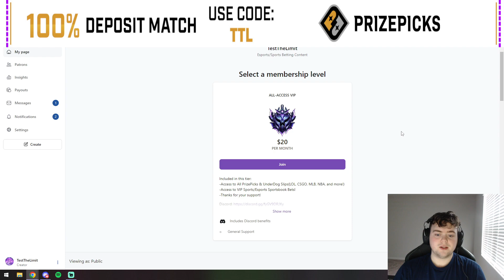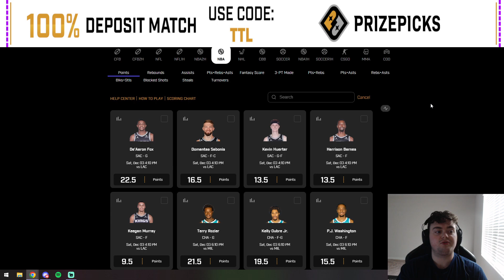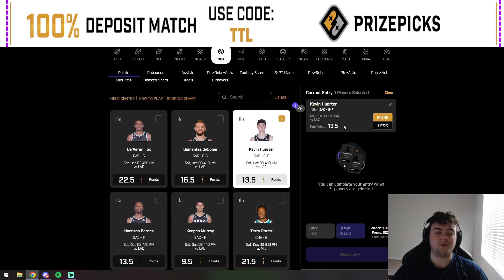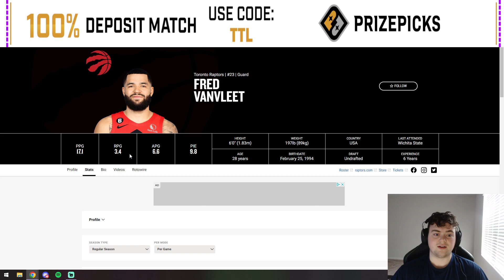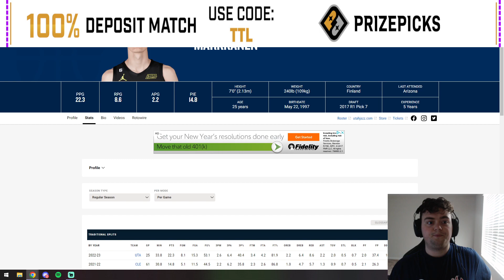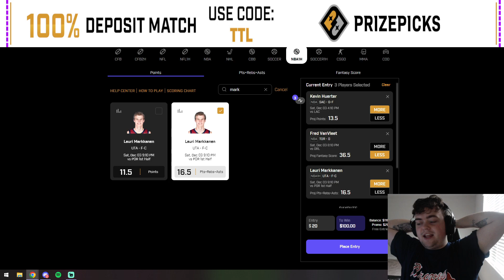BEST NBA PLAYER PROP PICKS | Saturday 12/3/2022 | PRIZEPICKS PROPS TODAY